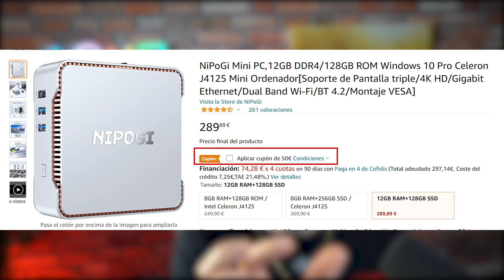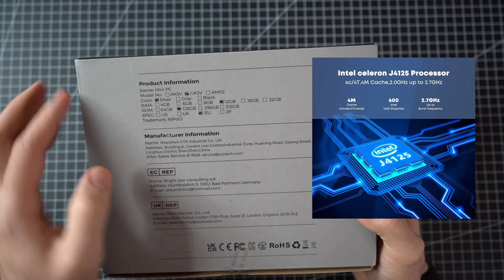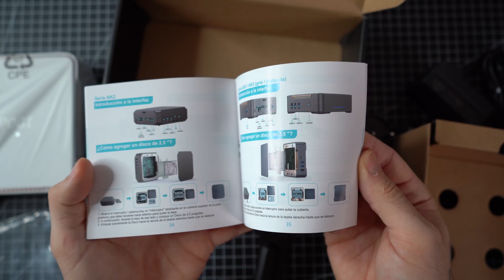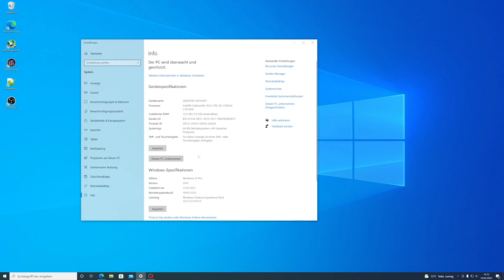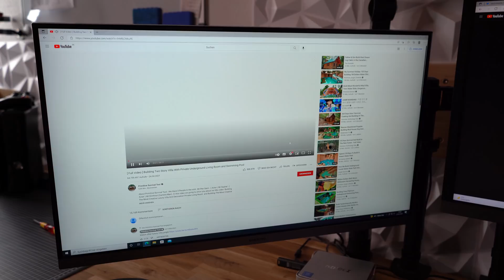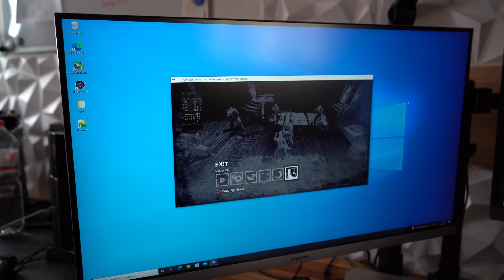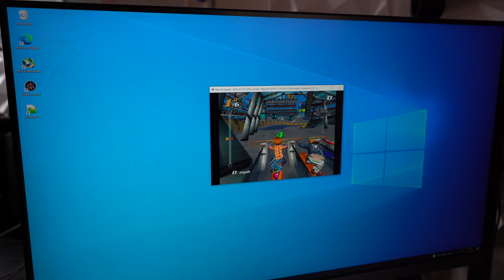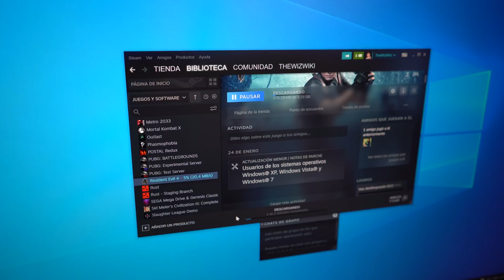Sustituirá un Mini PC mi PC actual.. Aquí está la prueba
Lo compre en Amazon